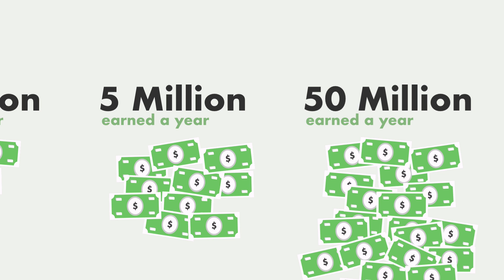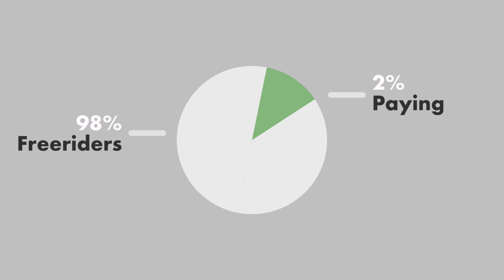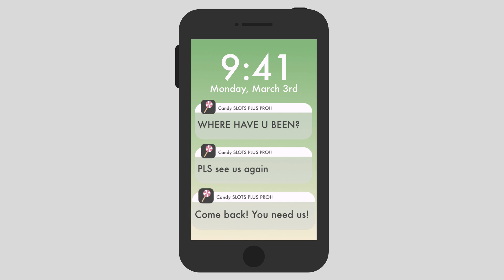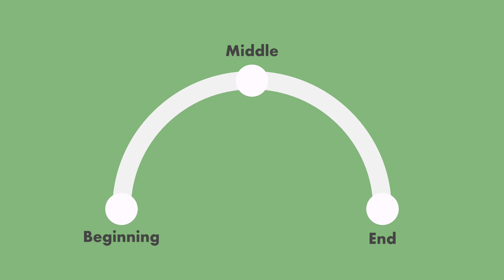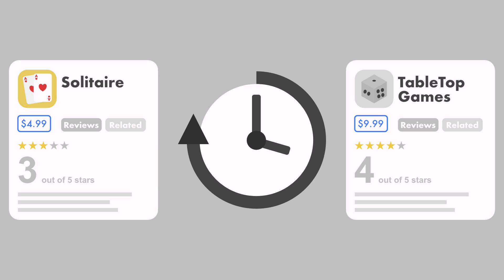How Not to Make Mobile Games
Some of the tricks used by the most lucrative mobile games to manipulate and exploit their players.

and then Moonlight Sonata by Beethoven